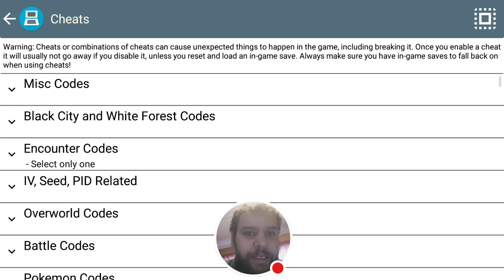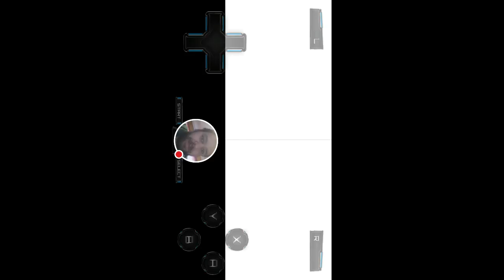POKEMONING IT UP | Pokémon Black